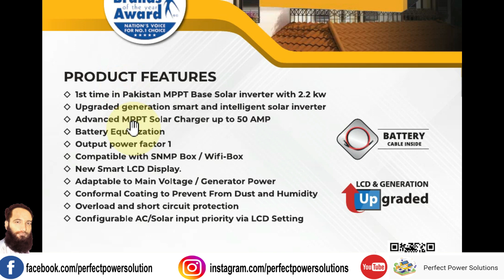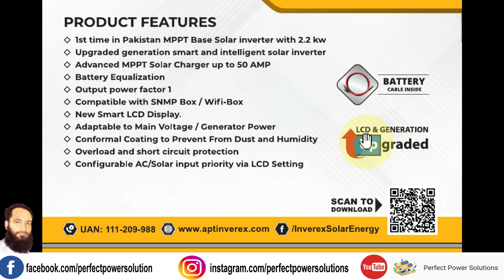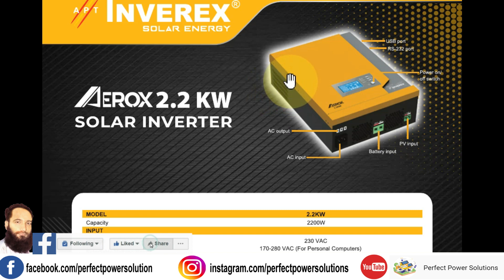Inverex Inverter Best Review of Aerox 2.2KW Part1 Hindi/Urdu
In this Video you will learn all Features of Inverex Aerox 2.2KW Solar Inverter, How many Tall tubeler batteries can be attached with Inverex Aerox 2.2KW Solar Inverter How many Solar Panels of Rison 325W can be attached with Inverex Aerox 2.2KW Solar Inverter, In which Arrangements you can Install Risen 325W Solar Panels and Lastly How much Electricity you can Save by installing Inverex Aerox 2.2KW Solar Inverter and You will know all the Specifications of Inverex Aerox 2.2KW Solar Inverter For More Videos Visit Links Below.Youtube Channal